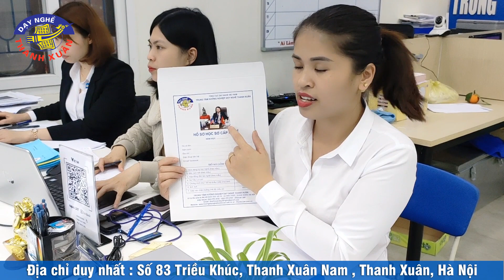Tư vấn học nghề Điện Lạnh 2023 mới nhất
Dạy nghề Thanh Xuân là trường dạy học nghề Điện Lạnh uy tín Hà Nội, chúng ta cùng chị Hường tư vấn học nghề điện Lạnh 2023 mới nhất nhé.
Alo chị Hường tư vấn chi tiết : 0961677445 +zalo